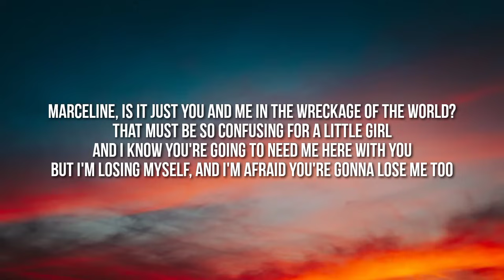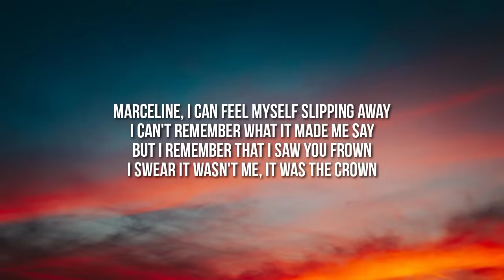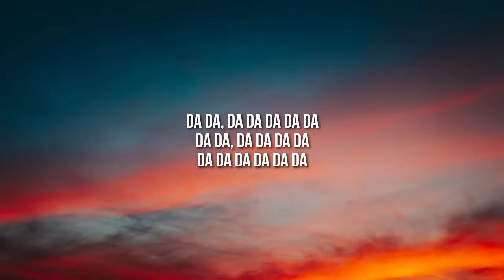Adventure Time Omnichord cover - Remember You (Lyrics) "That Must Be So Confusing For A Little Girl"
Lyrics

[Verse 1: Marceline]
Marceline, is it just you and me in the wreckage of the world?
That must be so confusing for a little girl
And I know you're going to need me here with you
But I'm losing myself, and I'm afraid you're gonna lose me too

[Chorus: Marceline]
This magic keeps me alive, but it's making me crazy
And I need to save you, but who's going to save me?
Please forgive me for whatever I do
When I don't remember you

[Verse 2: Ice King]
Marceline, I can feel myself slipping away
I can't remember what it made me say
But I remember that I saw you frown
I swear it wasn't me, it was the crown